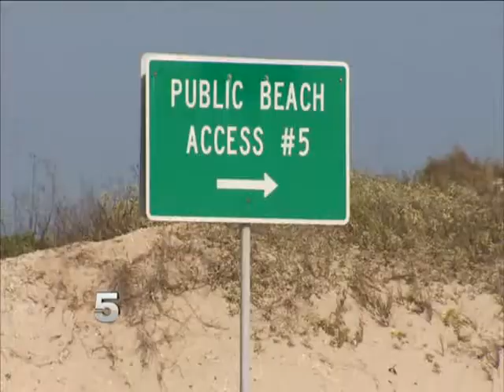KRGV CHANNEL 5 NEWS Update - Jan. 29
Deputies Searching for Suspects in Deadly Home Invasion - Autopsy Ordered for Body Found on SPI - Mission Family Waiting for Announcement of Immigration Reform Proposals - New Power Plant Planned in Brownsville